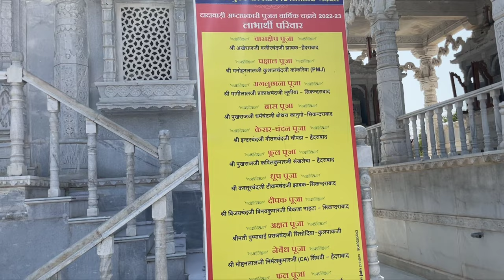Beautiful Jain Temple in Medchal vlog video karthikvlog7 మేడ్చల్‌లోని అందమైన జైన దేవాలయం vlog వీడియో